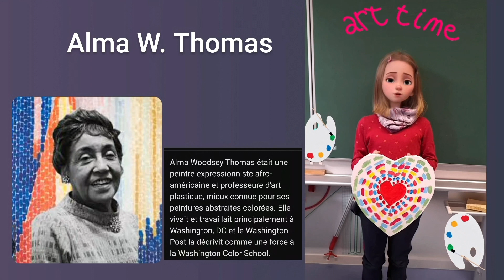A la manière de : Alma W. Thomas/ avec Miriam R. Krüger-Art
Ateliers pour enfants
Histoire de l'art et création artistique avec Miriam R. Krüger
AAE  Art à l'école Cessange-Luxembourg